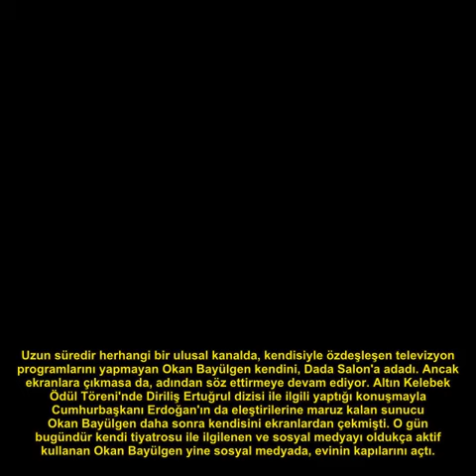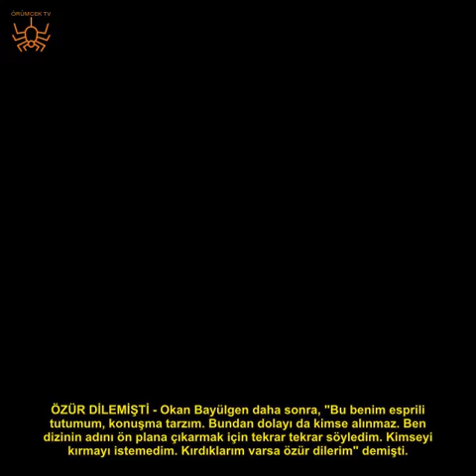OKAN BAYÜLGEN EVİNİ PAYLAŞTI SOSYAL MEDYA KARIŞTI 'O NASIL KÜVET!'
Uzun süredir ekranlardan uzak olan Okan Bayülgen, kendini Dada Salon'a verdi. Okan Bayülgen'in evinin güzelliği ise dikkatlerden kaçmadı.